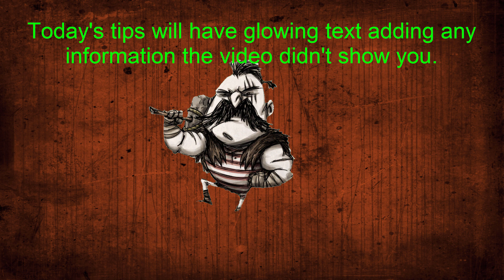5 AWESOME TIPS for Don't Starve Together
Chop trees faster, mine rocks faster, hammer things down quicker. Reduce lag. Great food for ruins. Don't kill the Dragonfly. And cheese the Ancient Guardian.

Don't Starve is a game about uncompromising survival, you play as one of eleven characters in Don't Starve Together and Reign of Giants, these are; Wilson, Willow, Wolfgang, Wendy, WX-78, Wickerbottom, Woodie, Wes, Maxwell, Wigfrid, or Webber.
Using one of these characters you enter a hostile world, filled with oddities, talking pigs, giant spiders, tree monsters (Tree guards), the deerclops, giant geese, or moose depending on how you look at it, and much more! Follow the guide, Edgy Rick, and he will make sure that you stand out on top, and most importantly, that you Don't Starve.